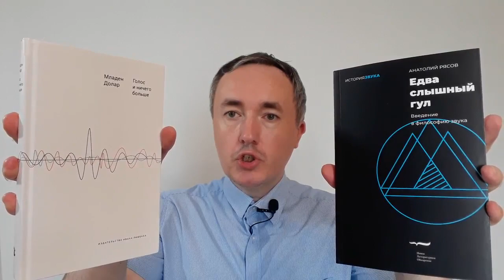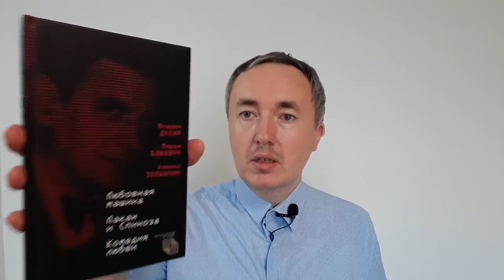Анатолий Рясов «Едва слышный гул» | Обзор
Книга претендует на обзор исследований в области sound studies (исследований звука). Автор прослушивая аудиовизуальные произведения как содержащие звуковую дорожку, так и нет (немое кино) создаёт свою теорию... нет, не звука, гула, который предшествует звуку, ... тишины, которая предшествует гулу...

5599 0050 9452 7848